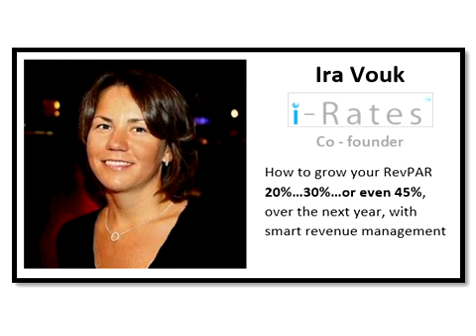IraVouk's interview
Why most hotels still aren't using revenue management and how revenue management can grow your bottom line by 20-45%